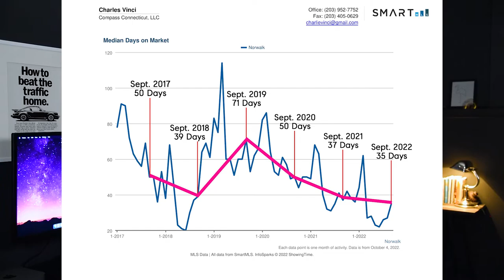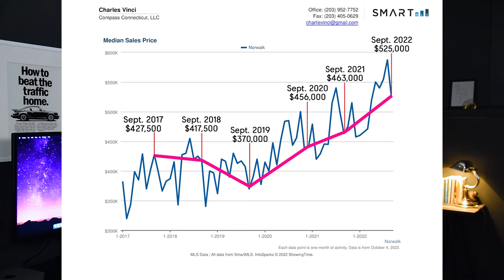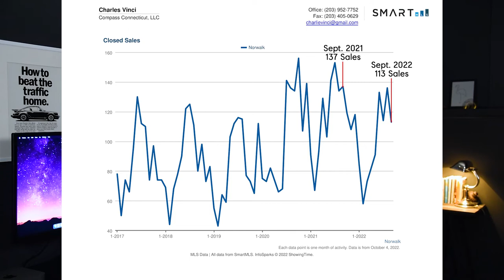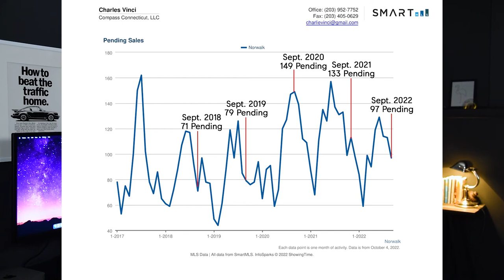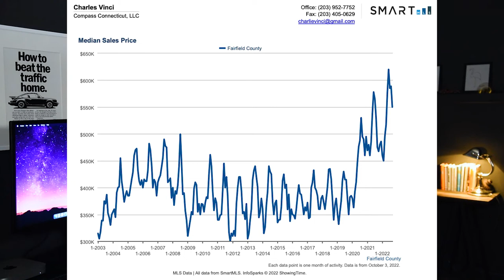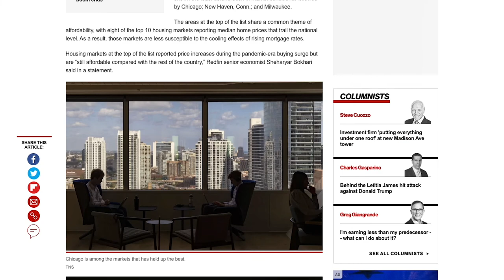Norwalk CT Real Estate Market Update - Norwalk CT Market Report October 2022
Looking at the Norwalk CT Real Estate Market is like looking in the rear view mirror. In this Norwalk CT Real Estate Market Report you will get the information you need to make an informed decision. In this Norwalk Market Report, Norwalk CT Realtor Charlie Vinci is going to be discussing what's happening in the Norwalk CT Real Estate Market, his Norwalk CT Market Predictions, as well answer the question: Is it a good time to buy a home ?

Mortgage Loan Officer James Philipakos

All Data is from SmartMLS

MovingToNorwalk MovingToFairfieldCounty CharlieVinci *If you have a signed agreement with another agent, this is not intended as a solicitation.